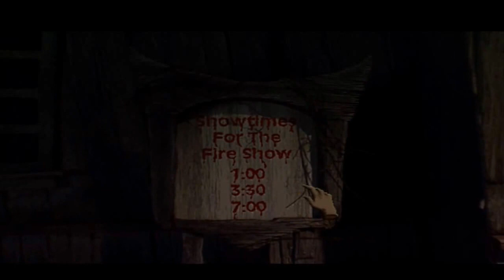Stranger Danger!-Escape From Horrorland-Let's Play Part 2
So, after running for my life from a werewolf, I get groped by a mummy in a pyramid.  I'm seriously freaking out right now.